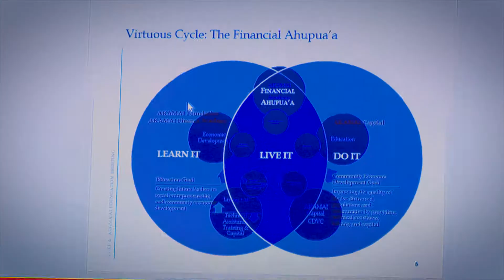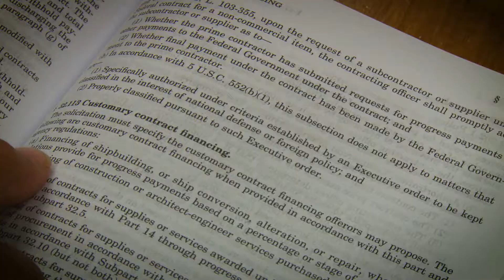Native Hawaiian Organizations Association, 2m. Version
HawaiiVideoPro.com created this promo video for NHOA (Native Hawaiian Organizations Organization).